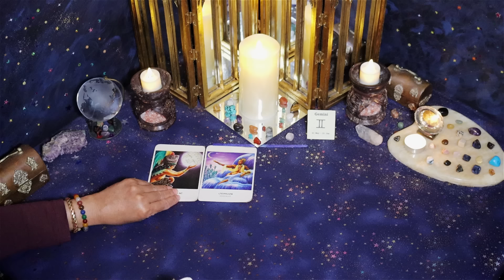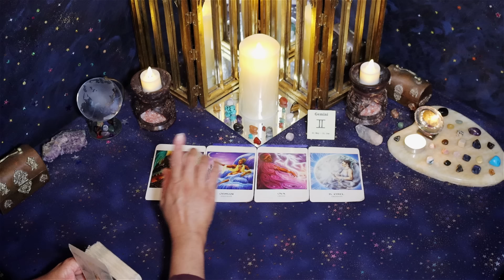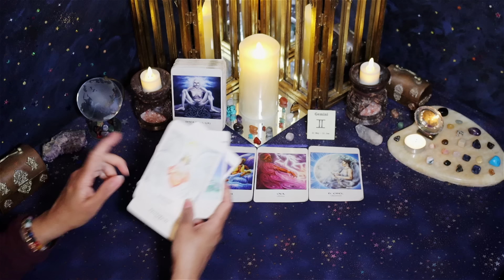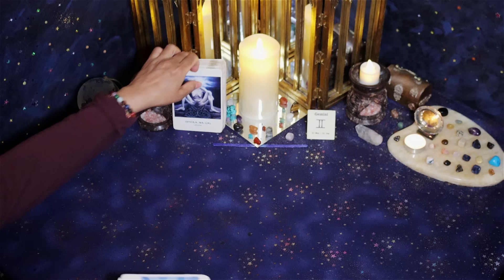Gemini (February 16th - 29th) BIG CHANGES coming, wanting to RESTART, they FEEL your LOVE